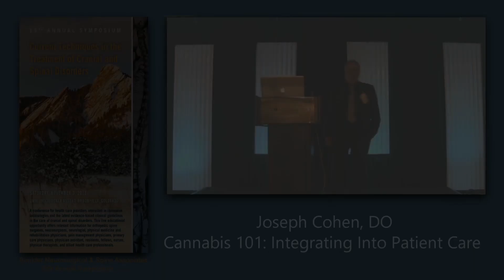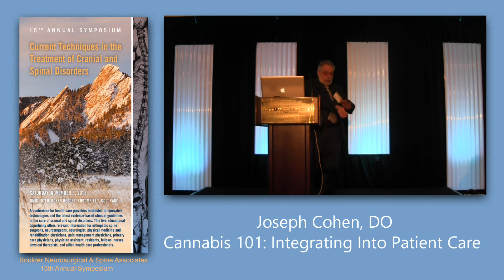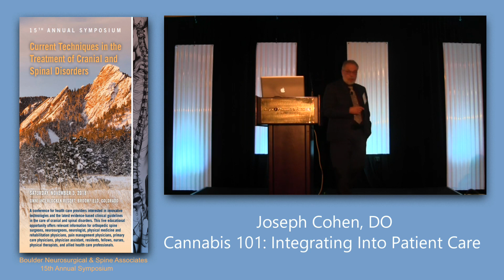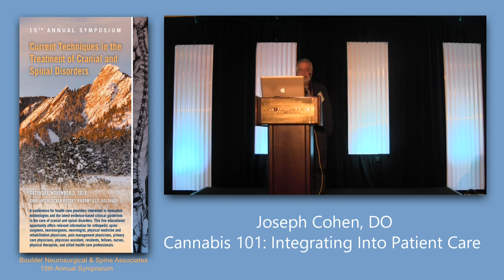Joseph Cohen, DO | Cannabis 101: Integrating Into Patient Care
Talk by Joseph Cohen, DO @ 15th Annual Symposium
(Cannabis 101: Integrating Into Patient Care) in Broomfield, Colorado, USA on Saturday, November 3rd 2018.